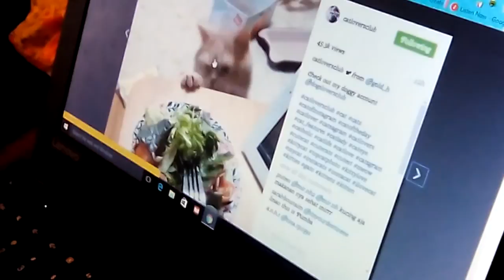DIY: Melanie Martinez "Dollhouse" Themed Maraca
Miss Glamorous my Friends Channel